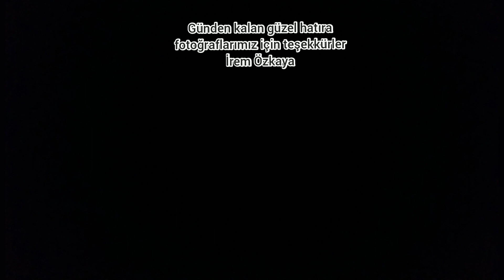Bulut Yiğit ile Şile Vlog - Babaanne ziyareti - Fotoğraf Çekiminden Kareler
Bulut Yiğit ile tatil günü şile ye babaannesine ziyarete gittik yolculuğumuz köy bahçemiz ve yaptığımız küçük fotoğraf cekiminden kareleri bu videoda sizlerle paylaşıyoruz